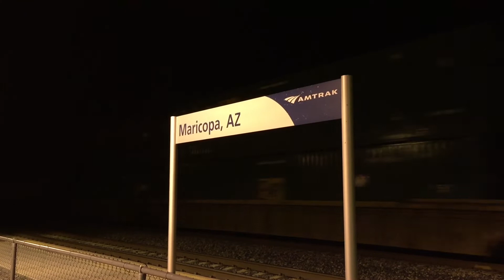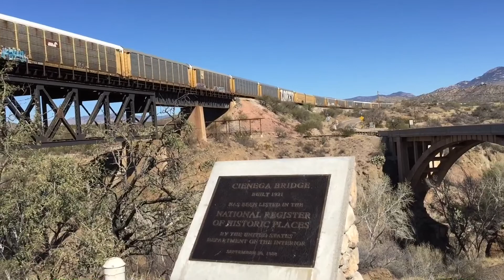[HD] Union Pacific Pantano Storage, Cienega Creek, and exploring new locations!